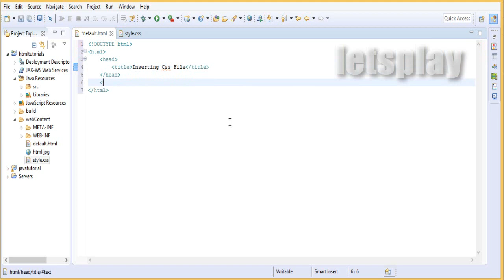Video #1- CSS Tutorial-Inserting A Style Sheet External Style Sheet